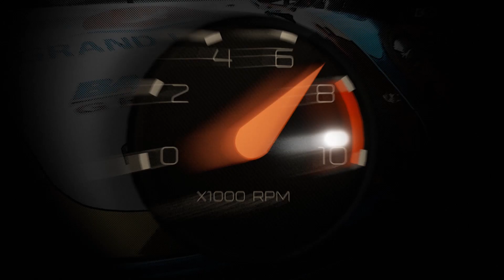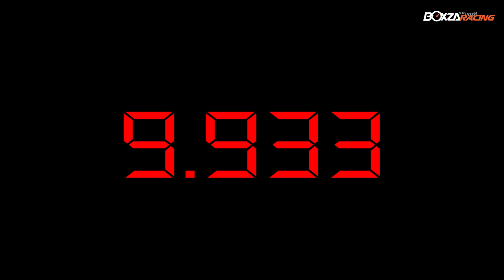น้าดิ๊น...เสียไม่ได้ ความสำเร็จของรถแข่ง SuperOpen 2T กับเวลา 9 วินาทีคันแรกของประเทศ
สามรถติดตามรายละเอียดเพิ่มเติมได้ที่

เอาจนได้กับรถแข่ง Darg Bike SuperOpen 2T ที่สามารถทำเวลาได้ 9.933 วินาที ถือเป็นคันเเรกของประเทศที่ทำเวลาระดับ 9 วินาทีได้สำเร็จ กับการแข่งขันในรูปแบบของ DragBike ระยะทาง 402 เมตร ซึ่งคนที่สามารถทำได้ก็ไม่ใช่ใครที่ไหน นั้นก็คือทีมงาน น๊าดิ๊น...เสียไม่ได้ กับรถคู่ใจ รอซซี่เมืองไทย ที่สร้างขึ้นโดย ช่างปุ๊ ประชาสงเคราะห์ และ ช่างตั้ม ประชาสงเคระห์หรือที่เรียกกันว่า นำชัย จ้องสืบพันธุ์ และขี่โดยตัวขี่คู่ใจอย่าง แบงค์ บุญห่อ

          ซึ่งเวลา 9.933 วินาที สามารถทำได้ในงาน NGO Street Drag Bike Party ณ.สนาม Buriram Dragster Track ซึ่งเป็นสนามที่มีมาตรฐานระดับโลก และยังเป็นรถคันแรกที่สามารถทำลายกำแพง 9 วินาทีลงได้ของรถแข่งในรุ่น SuperOpen 2T อีกด้วยพร้อมกับได้รับรางวัลพิเศษจากทีมงานผู้จัด NGO อีก 100,000 บาทเลยทีเดียว สุดท้ายนี้ทีมงาน BoxzaRacing ต้องขอแสดงความยินดีกับทีมงาน น้าดิ๊น...เสียไม่ได้ ด้วยนะครับกับ 9 แรงประเทศไทย